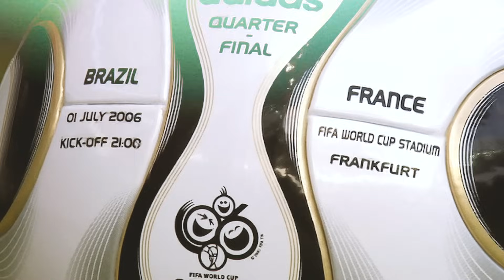Zinedine Zidane v Brazil | Germany 2006 | FIFA World Cup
The best-ever individual performance at the FIFA World Cup? Against a Brazil side featuring Kaka, Ronaldo and Ronaldinho, it was a 34-year-old Zizou who reigned supreme in this iconic Germany 2006 quarter-final.